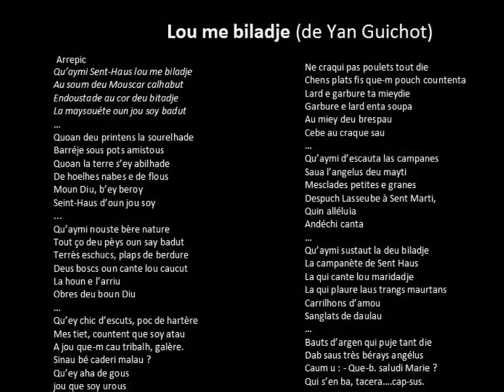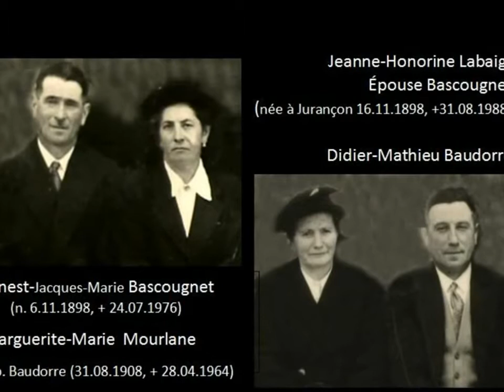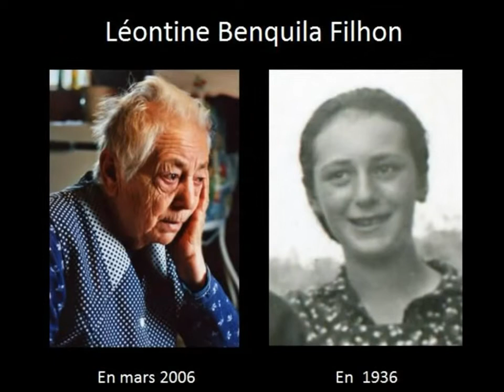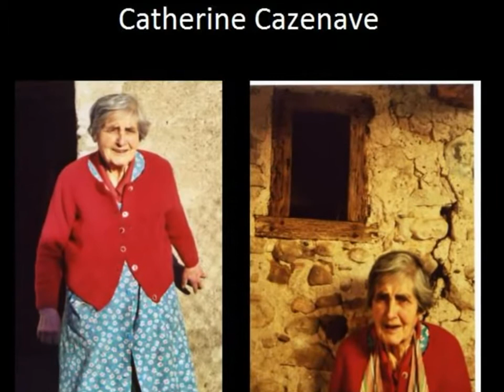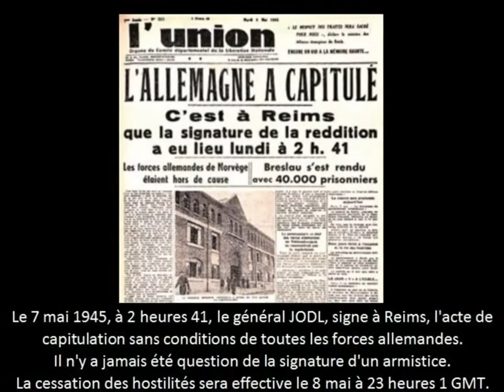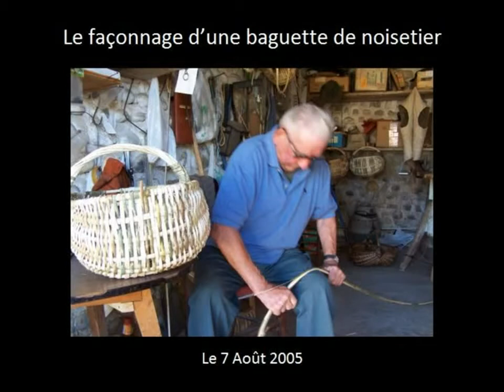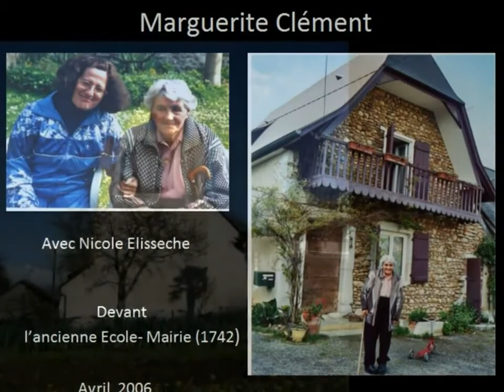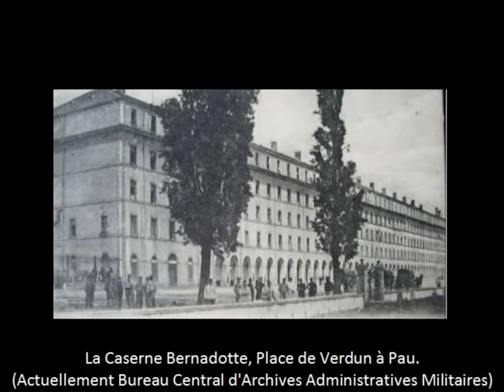107 Si Saint Faust m'était conté 1ère partie 2012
2012-
Réalisation:
Vittorio ZORNITTA